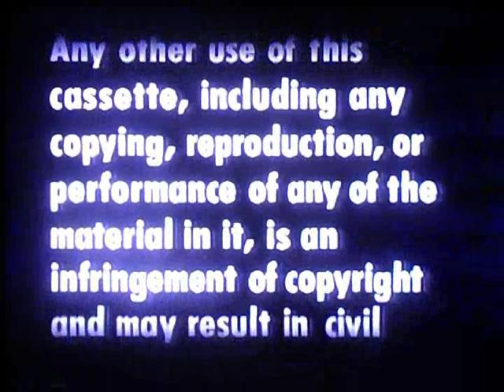Opening To Midnight Cowboy 1988(1992 Reprint) VHS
Here Is The Opening Preview To The 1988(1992 Reprint)VHS of Midnight Cowboy,And Here Are The Orders:
1.FBI Warning Screen
2.1982 MGM/UA Home Video Logo
3.United Artists Logo
That's All.
NOTE:Sadly,after filming this,my VHS was destroyed in the VCR when the tape broke and threw it away.